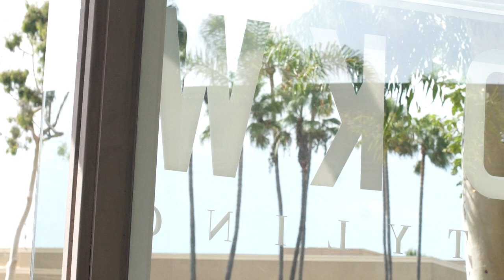Natural Beaded Row Hair Extensions client review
Come back every Tuesday for new hair tips from Danielle White, founder of DKW Styling and creator of the Natural Beaded Rows™ hair extension!

🎧 Available wherever you listen to your favorite podcasts. New episodes drop Tuesdays.